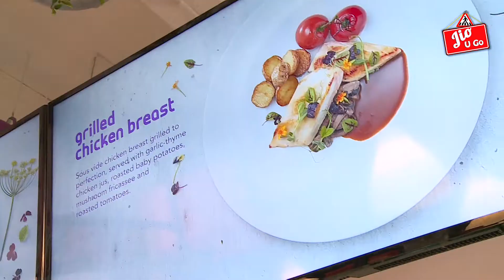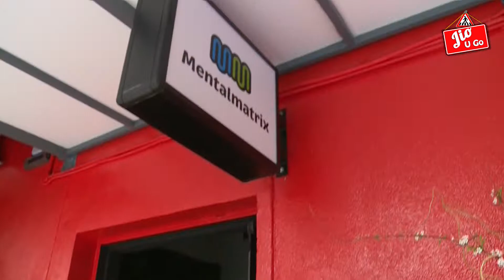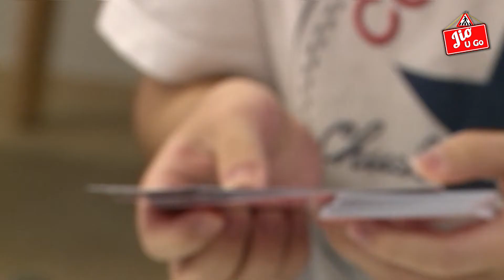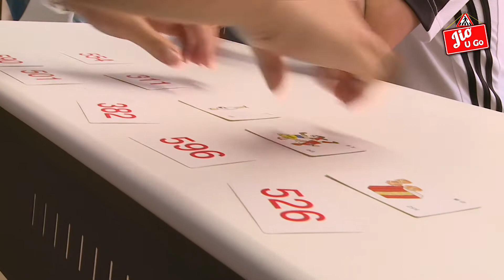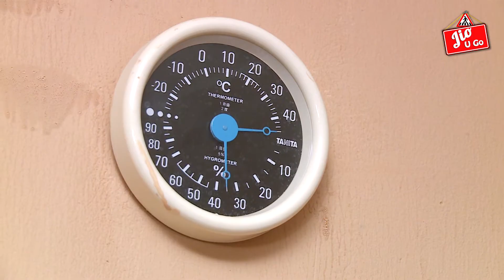Jio U Go People Up Part 2/2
Here comes Part 2 of Botak at PeopleUp.
More interesting and exciting stuff to check out!

🌟PeopleUp🌟
Address: 200 Pandan Gardens Singapore 609336 (Next to Ayer Rajah CC)

👇Please check out Part 1 of this epsiode if you haven't done so. If not you will miss out on the things Botak jio you to try!👇